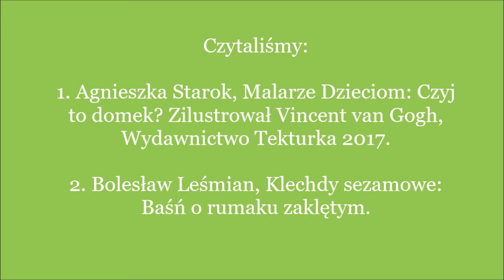Poczytajki 7 1. Malarze dzieciom: V. van Gogh, 2. Klechdy sezamowe - Baśń o rumaku zaklętym cz. 3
Zapraszam na poczytajki, czyli bajki, baśnie i opowiadania czytane na głos. Znajdziecie tu znane, mniej znane i całkiem nowe opowieści, które zainteresują dzieci w każdym wieku, a także dorosłych.